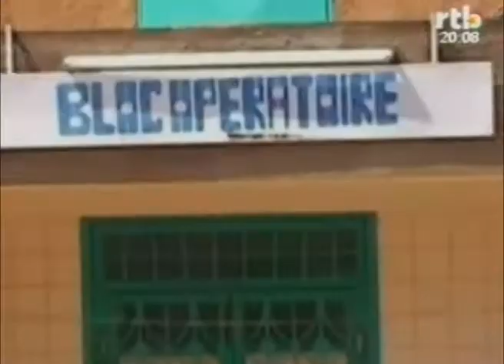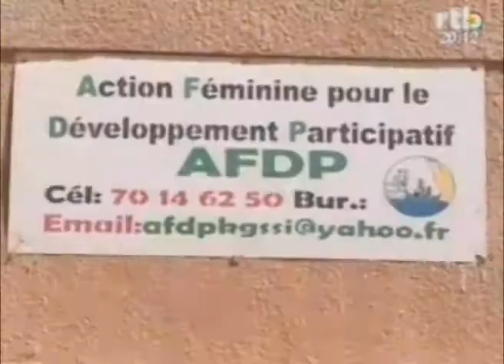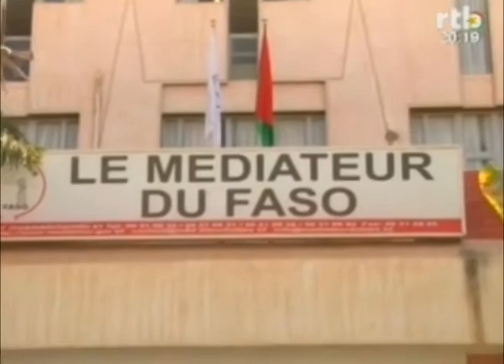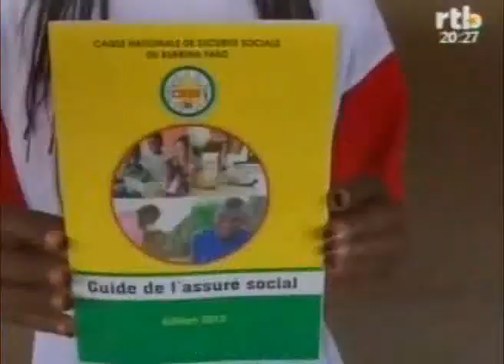RTB Edition du JT de 20h du lundi 25 novembre 2013